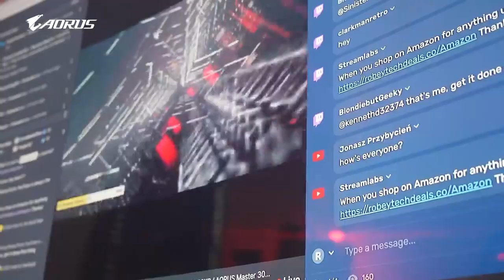Folge den Schritten von Justin @robeytech in die Magie des PC-Baus.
Folge den Schritten von Justin @robeytech in die Magie des PC-Baus.📷 @modsbyben ✨Spec List: @intel i9 12900K Z690 AERO D AORUS GeForce RTX™ 3080 Ti MASTER AORUS NVMe Gen4 SSD 1TB AORUS Memory DDR5 32GB 5200MHz GIGABYTE UD850GM @pc_werkz